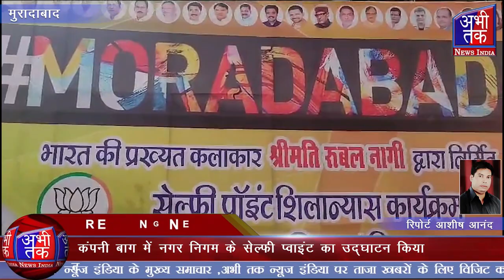कंपनी बाग में नगर निगम के सेल्फी प्वाइंट का उद्घाटन किया | Abhi Tak News